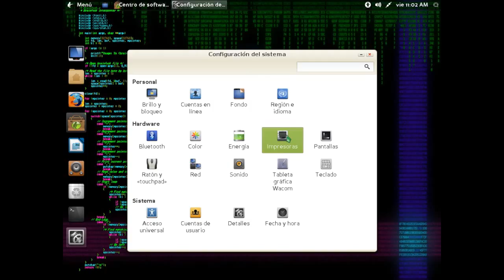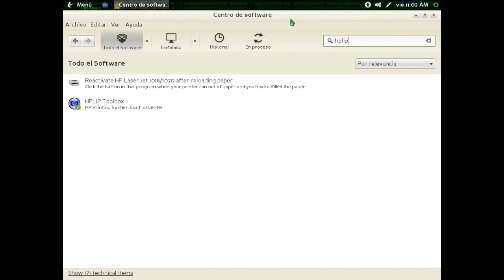Instalando impresoras HP en Canaima 4.0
Si tienes problemas instalando tu impresora marca HP en Canaima puede ser que le falte el paquete Hplip, aquí te enseñamos como instalarlo.